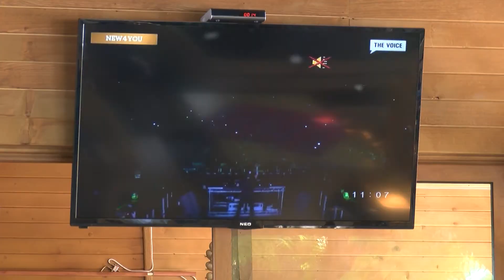Продажбите на телевизори в Хасково скочиха двойно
Преди старта на Световното първенство по футбол в Бразилия продажбите на телевизори в Хасково са скочили двойно, съобщиха за ЕТВ от голяма търговска верига. Клиентите основно търсят смарт - телевизори на цени от 800 до 1 500 лева.
 Много от заведенията в областния град също се подготвят за Световното и привличат фенове с плазми на открито.